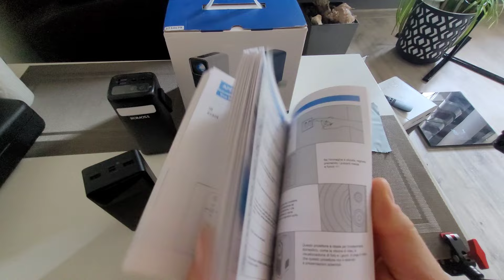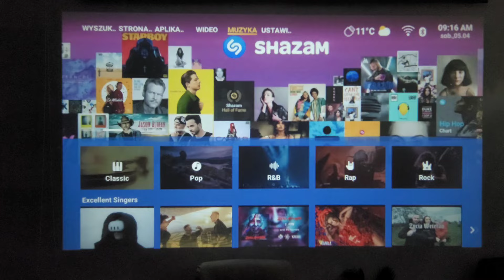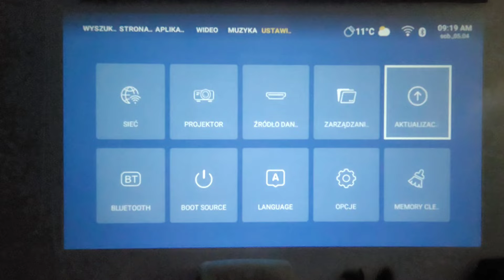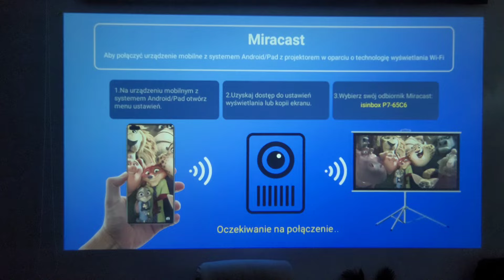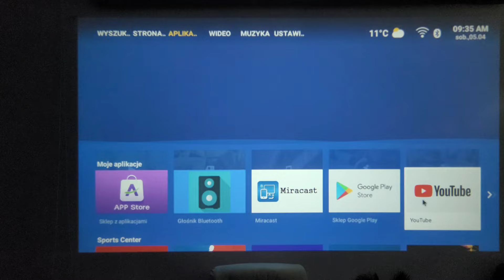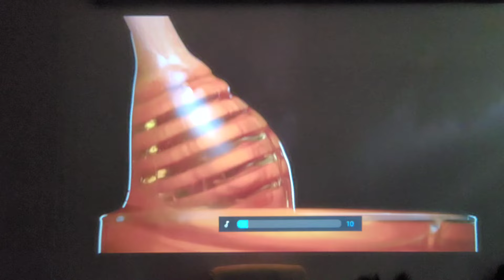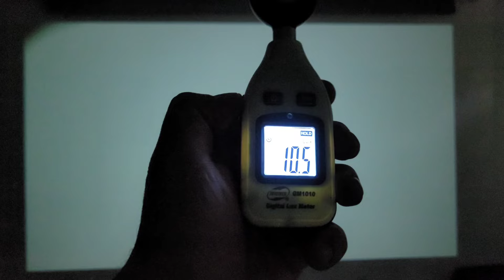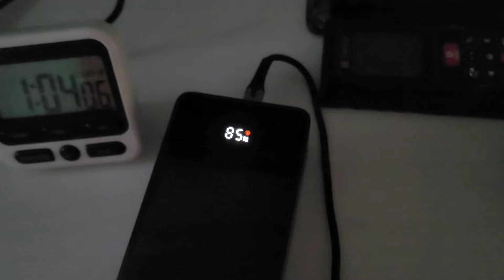Projektor Led Isinbox P7 z możliwością zasilania przez powerbank Test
Test i pierwsze wrażenia z projektora Led Isinbox P7 z możliwością zasilania przez powerbank 9v 2A

Zbiórka Blikowa
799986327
Link do projektora
Link do ekranu projekcyjnego